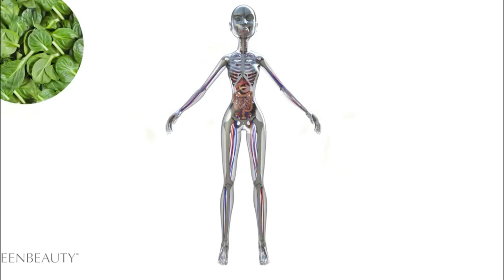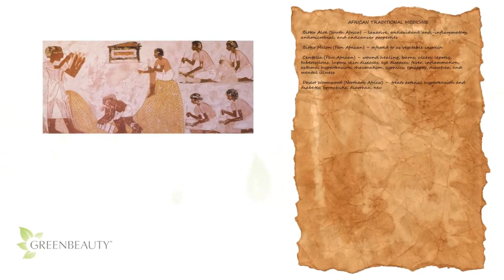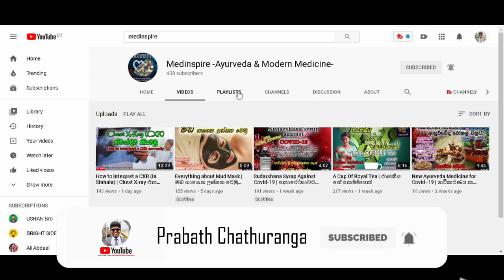Ayurvedic Medicine | ආයුරුවේද උපාධිය | Degrees for Biology Students | Study tips in Sinhala | Part 5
Ayurvedic Medicine | Degrees for Biology Students | Study tips in Sinhala

Advanced Level examination in Sri Lanka is a very competitive exam where only a few people get the opportunity to get into a government university.

In this video series, we will give you a brief introduction about all the Government University Degrees available for Biology Students including the job opportunities as well.

Many thanks to Buwanaka Thisura Jayakody ❤️

That would motivate me to make more of these videos.